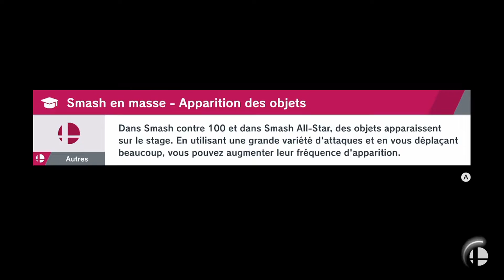LE CHALLENGE ULTIME DE SMASH ! - Smash Ultimate Nuzlocke #1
Bienvenus sur le Nuzlocke de Smash Ultimate, un concept de Alpharad (youtuber anglophone), que j'ai décidé de tenter aujourd'hui, n'ayant aucun skill sur Smash ça va être exotique comme série !